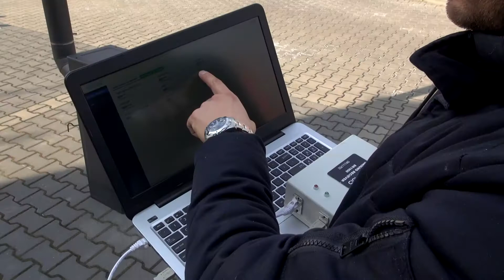Dronem w smog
Gliwice stawiają na nowoczesne technologie, także w walce o czyste powietrze. Do walki ze smogiem miasto zamierza wykorzystywać drony, wyposażone w specjalne czujniki do kontrolowania dymu z kominów. Jak wysokie technologie radzą sobie z niską emisją, pokazano podczas konferencji „Dronem w Smog”, która odbyła się 27 marca na terenie Nowych Gliwic.